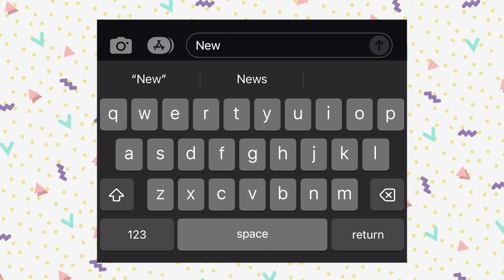Breaking the Cultural Divide | Jerrid Fletcher | Springcreek Church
BREAKING THE CULTURAL DIVIDE
Let Me Tell You About My Jesus – Part 3
Lead Associate Pastor Jerrid Fletcher

Our world is filled with diverse cultures, backgrounds, and perspectives. In this sermon, we will explore how to overcome cultural barriers and engage in meaningful conversations that foster understanding, respect, and unity. We will learn practical ways to reach across cultural divides, extending God's love to all people.

SERIES: LET ME TELL YOU ABOUT MY JESUS
In this dynamic sermon series, Let Me Tell You About My Jesus,  we will explore the vital role of everyday evangelism in various aspects of our lives. We will focus on four essential themes: work, telling our story, breaking cultural divides, and evangelizing in a broken world. Join us as we discover how to effectively live out our faith and share the transformative power of the Gospel in our daily interactions. We will be inspired and encouraged to live out our faith boldly, allowing God to use us as agents of change in our workplaces, communities, and beyond. Together, let us embrace the call to everyday evangelism and participate in God's redemptive work in the world.

DISCUSSION QUESTIONS

1. Have you dealt with, or do you have any unattended division in your heart? If so, ask God to help you deal with those things that keep you from experiencing his love fully and to embrace and share Jesus with others.

2. Have you developed a Christ-Centered Perspective on breaking the cultural barriers in your life? If not, ask God to help you, and to come in your life and heart to have Jesus' eyes.

3. Have you ever experienced prejudices? This question refers to the pre-judgment of people, groups, races, religions, and ethnicities and how we pre-judge them.